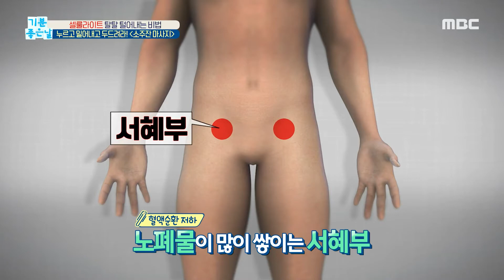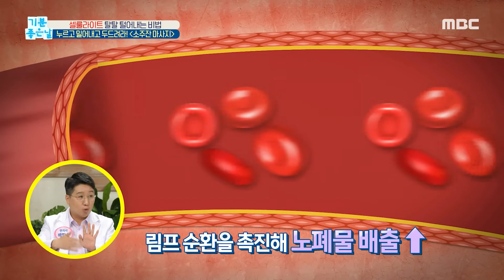[기분 좋은 날] 누르고 밀어내고 두드려라! '소주잔' 마사지, MBC 210607 방송